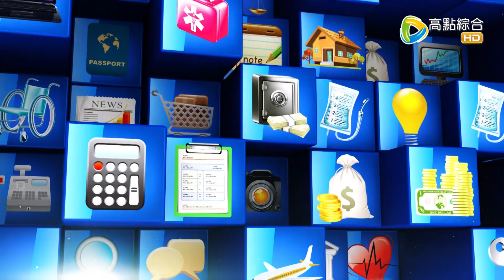震震有詞2022/01/31完整版 - 過年婆家習俗規矩有夠多！金虎年媳婦的生存保衛戰！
44頻道/高點綜合台/週一～週五/晚間10點

拜拜規矩太多好難學！插香磕頭跟著胡亂學？
婆婆自比釋迦牟尼佛！其實根本就是公主病？
到底過年婆媳過招的壓力會有多大？
真的是婆婆難搞？還是媳婦太白目？